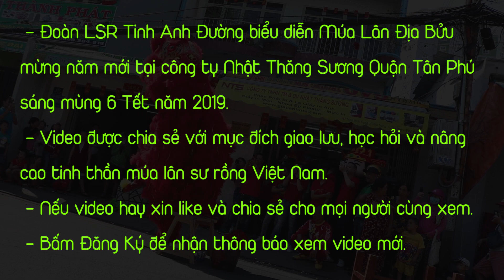Tinh Anh Đường Địa Bửu [ Múa Lân 2019 ]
- Đoàn LSR Tinh Anh Đường biểu diễn Múa Lân Địa Bửu mừng năm mới tại công ty Nhật Thăng Sương Quận Tân Phú sáng mùng 6 Tết năm 2019.
 - Video được chia sẻ với mục đích giao lưu, học hỏi và nâng cao tinh thần múa lân sư rồng Việt Nam.
 - Nếu video hay xin like và chia sẻ cho mọi người cùng xem.